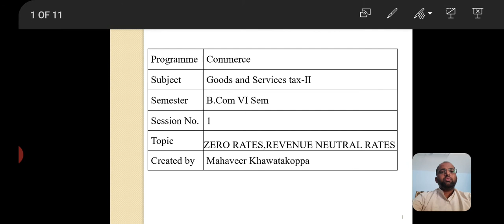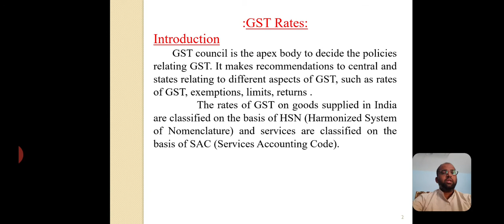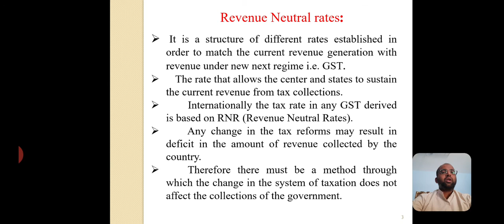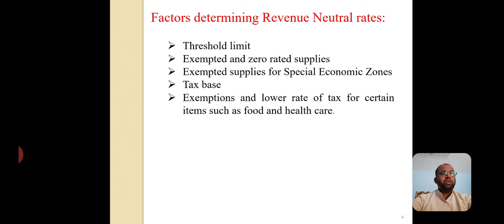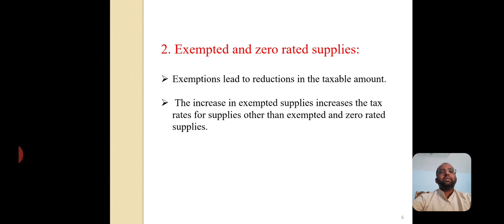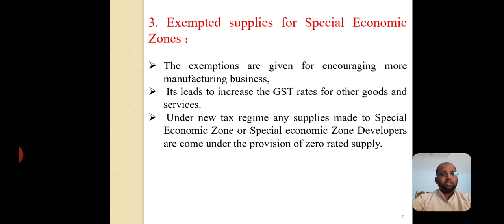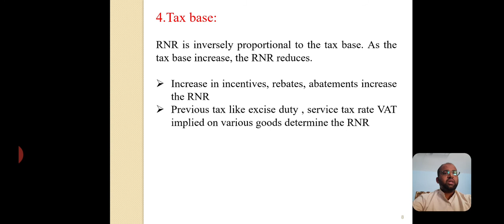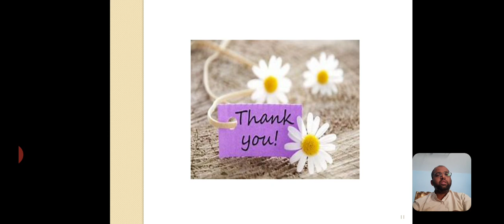GST -2 SESSION 1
GST RATES